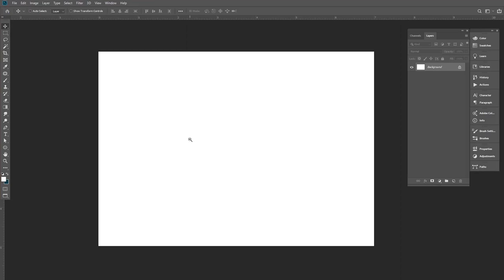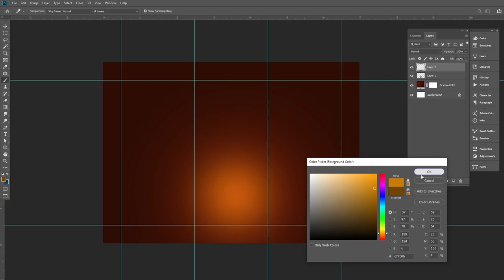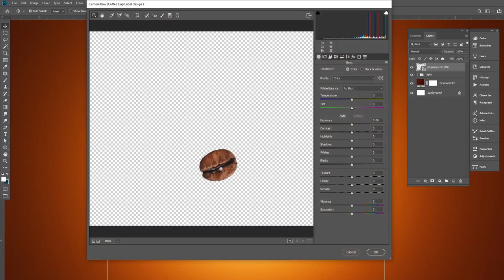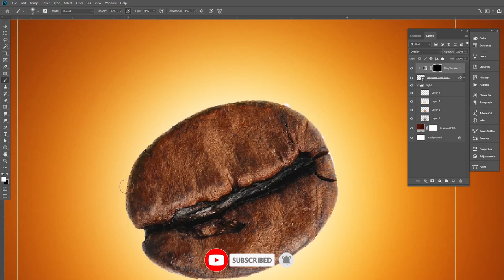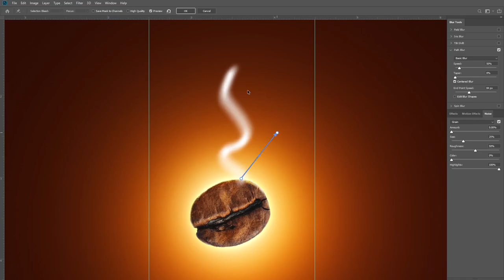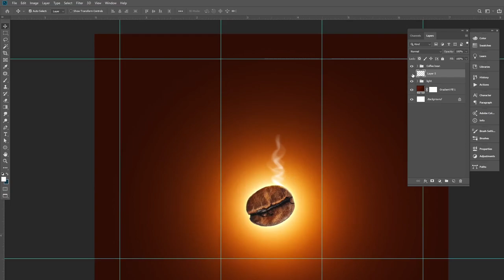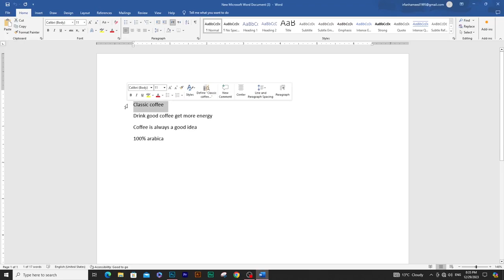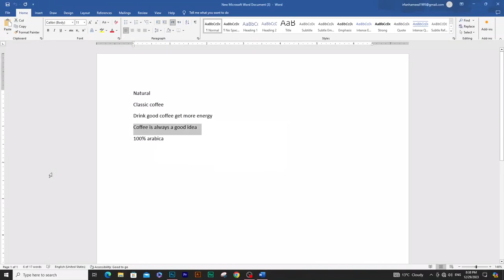How to Coffee Cup Label Design In Photoshop Cc | Product Label Design | Packaging Design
Vertex Graphic Presents Graphic Design tutorial- software used
(Adobe Photoshop CC )
How to Coffee Cup Label In Photoshop Cc | Product Label Design | Packaging Design

Explore the nuances of crafting desk calendar design from scratch in this Adobe Photoshop tutorial. Join us as we create an attention-grabbing social media graphic ad image. Whether you're a seasoned designer or just starting out, this tutorial has invaluable insights and techniques.

Looking for a calendar designer for your brand? Your quest concludes here! Our team of skilled designers is poised to bring your ideas to fruition. Trust us with all your book cover requirements, and expect nothing short of excellence.

If you find this tutorial valuable, consider sharing it with friends who could benefit from it. Dive into a wealth of creative inspiration by browsing our complete tutorial collection.